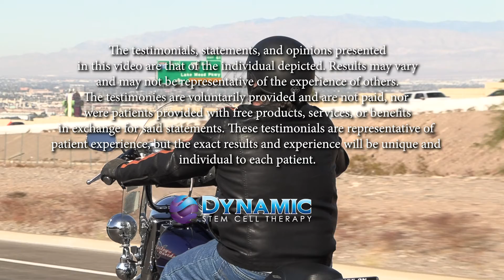Stem Cell Therapy & Treatment For COPD 2021| Burt's Story - Dynamic Stem Cell Therapy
See Mike's story and learn how his experience at Dynamic Stem Cell Therapy has changed his life.

Are you interested in how stem cell therapy and treatment could help you? Call Dynamic Stem Cell Therapy at for a free consultation and we'll be happy to answer any questions you might have.